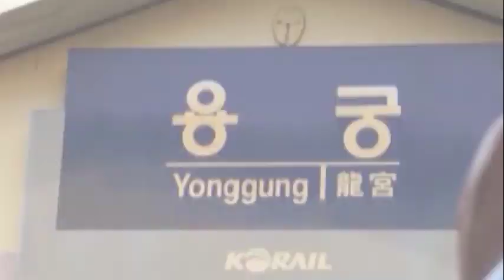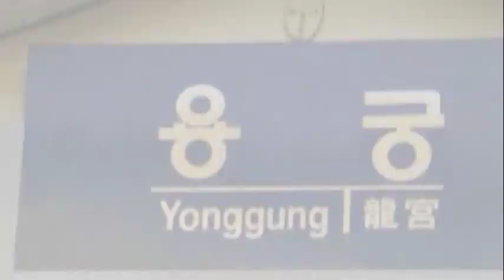Video 171 091021 DN THEGIOIDULICH S29